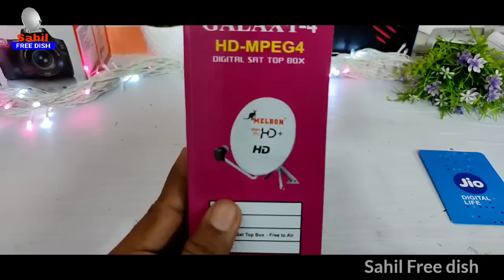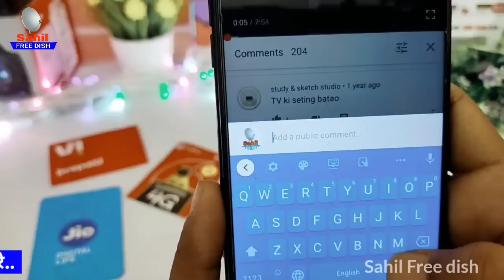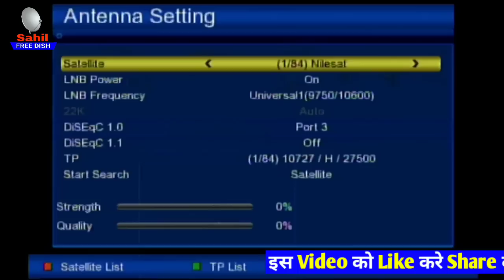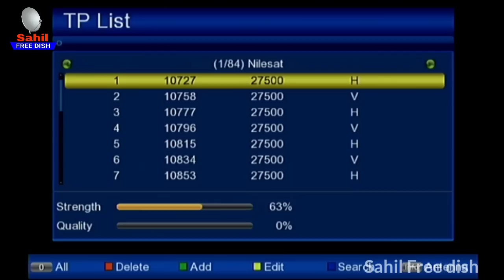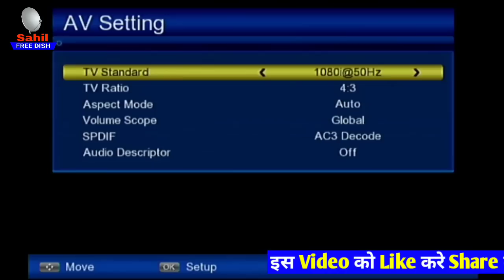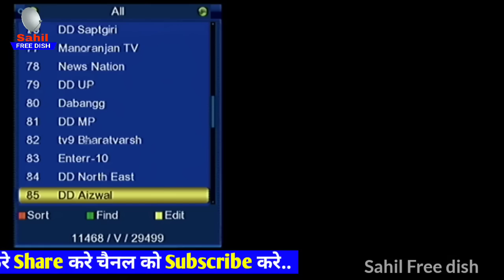जिन्दगी भर मुफ्त 5 हजार टीवी चैनल्स | Melbon Box Set Top Box 5000 Channels With DLNA Service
खरीदने के लिए हमसे सम्पर्क करे - WhatsApp-
 या वेबसाइट देखे

फॉलो करे :- फेसबुक, इंस्टाग्राम, टिव्टर - साहिल फ्री डिश